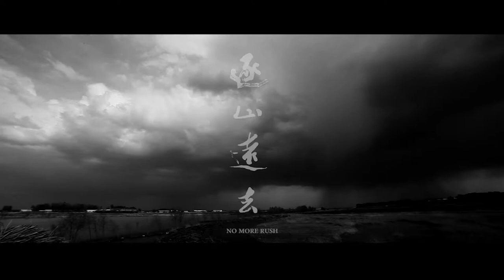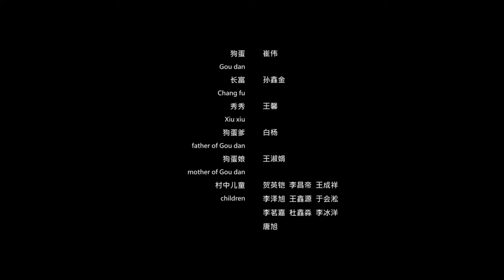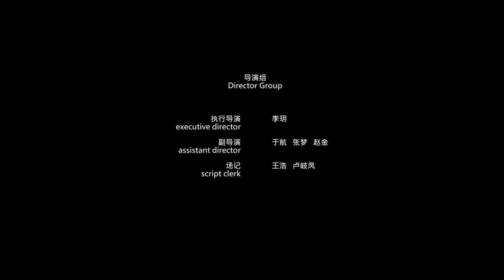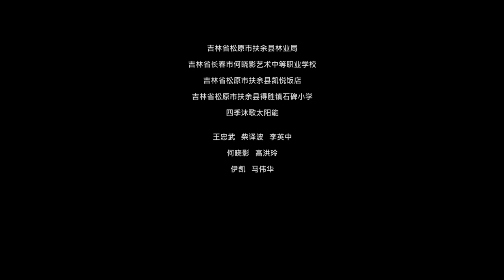No More Rush-NENU Media Department Student Work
DIT, Editor, Color Grading